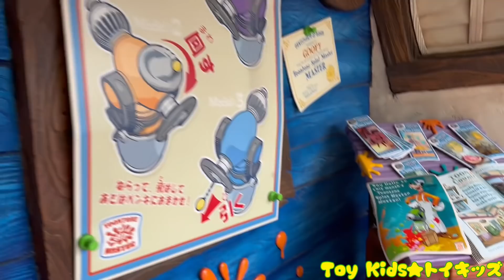おでかけ 東京ディズニーランド メリーゴーランドやジャングルクルーズにのったよ！ トイキッズ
東京ディズニーランドへおでかけ！ジャングルクルーズのにって冒険だ♫